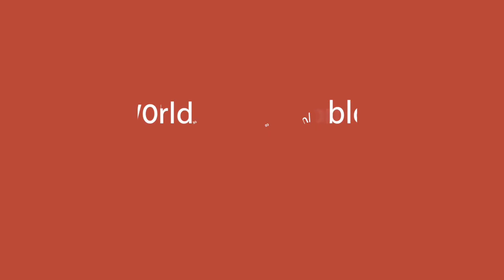Bulgarian Craft Wines You Need To Know | Episode #74 | Rossidi Winery with Eddie Kourian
I am out to meet the beautiful people of this world, to try to understand their culture, and learn about their history. All along enjoying good food, drink, and laughs. We all share much more in common than we have differences. I’m blown away by the kindness of strangers and how many times I’ve been brought into the homes and families of people everywhere.

It all started on July 4th—symbolic for freedom and independence in my home country, USA. I set off alone on my trusty BMW F650GS Dakar motorcycle to travel the world. I didn’t know exactly where I’d go or how long it would take. After three years traveling through thirty-five countries and five continents, I returned home in California and wrote the book that documented that adventure in stories, photos, and recipes: FORKS: A QUEST FOR CULTURE, CUISINE, AND CONNECTION.

Bulgaria Country Number: 66

This WorldRider TV Episode #74 Meet Eddie Kourian the winemaker/co-founder/CEO of Rossidi one of Bulgaria’s best boutique winery as he talks about Orange wine, Bulgarian craft wine, culture and why people should pay attention to Bulgarian wine. This short video will inspire you to taste and try Bulgarian wines and problaby make plans to go there — before the secret gets out!